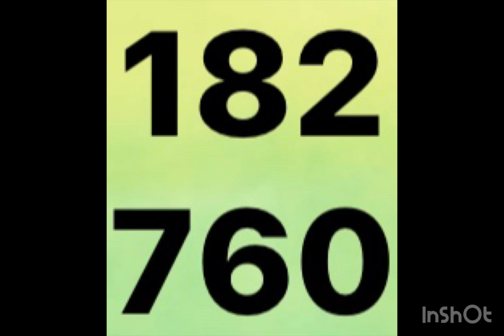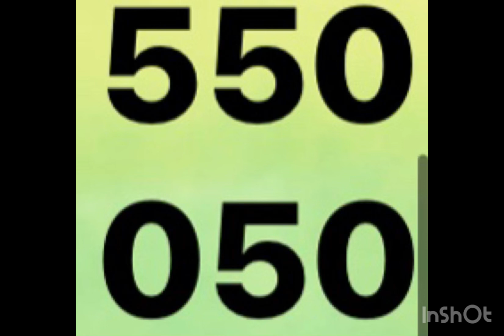NEW JERSEY HITS FOR JANUARY ( PICK 3 )🔮